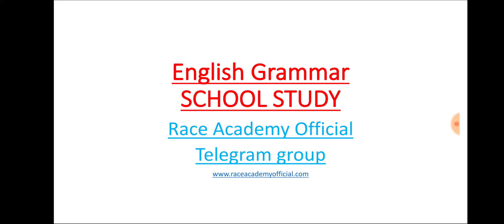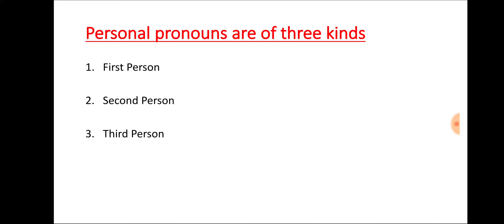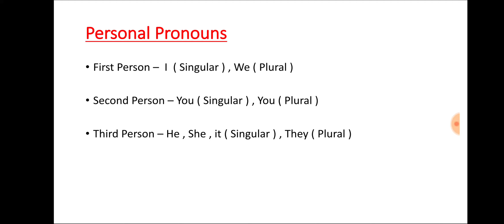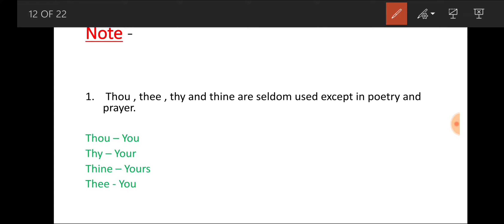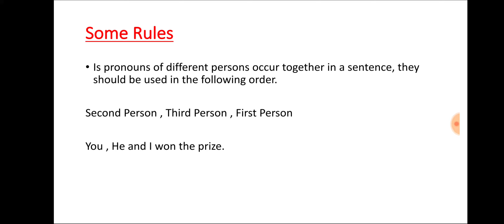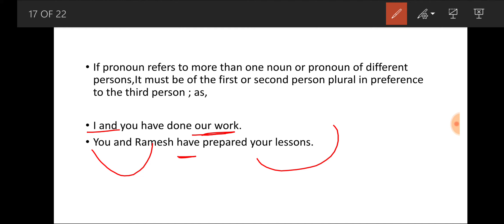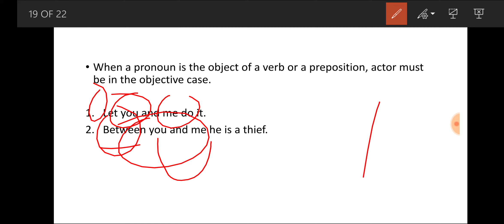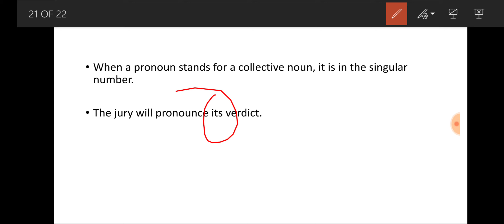English Grammar || 8th to 12th Class || PSEB || SCHOOL STUDENTS || GOVERNMENT EXAMS || Pronouns